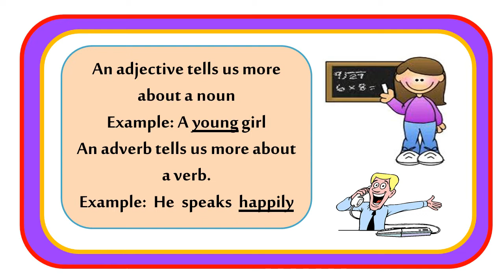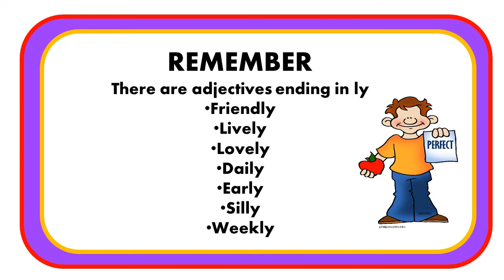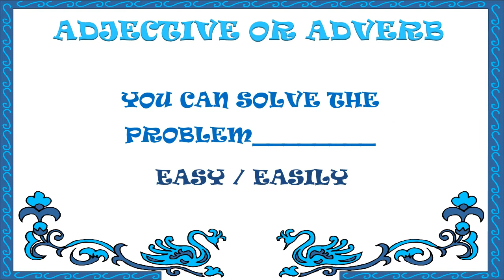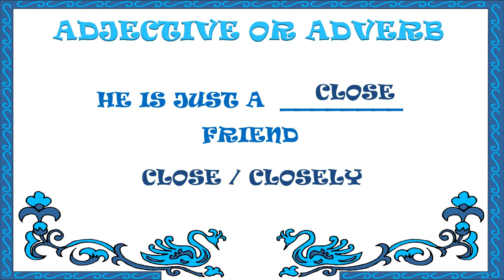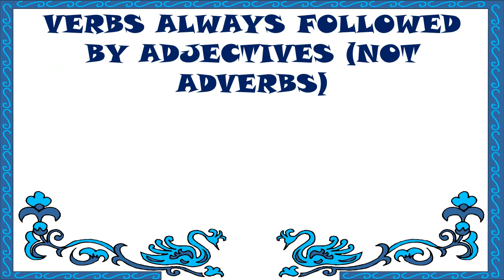Adjective or Adverb Quiz | Perbedaan “Adjective vs Adverb” Dalam Bahasa Inggris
Adverb dan adjective merupakan bentuk part of speech dalam bahasa inggris, kata ini banyak digunakan dalam kalimat bahasa inggris dan sudah pernah kita bahas satu persatu pada materi sebelumnya, namun masih banyak pembelajar bahasa inggris yang cukup kesulitan untuk membedakan kedua kata tersebut.

Oleh sebab itu, disini admin akan menjelaskan nya kepada sahabat SBI semua.

ADVERB

Dalam bahasa inggris, adverb merupakan a word or phrase that modifies or qualifies an adjective, verb, or other adverb or a word group, expressing a relation of place, time, circumstance, manner, cause, degree, etc. (e.g., gently, quite, then, there ).
Dengan kata lain, adverb merupakan sebuah kata yang digunakan untuk menjelaskan keterangan tempat atau waktu dari sebuah peristiwa. Adverb juga banyak ditandai dengan kata dalam bahasa inggris yang berakhiran dengan -ly.
Berikut ini contoh kalimatnya dalam bahasa inggris.
I drive a car slowly (aku mengendarai sebuah mobil dengan pelan-pelan)
He does the home work dilligently (Dia mengerjakan PR dengan rajin)
You should make this cake carefully (Kamu harus membuat kue ini dengan hati-hati)
we will meet somewhere (Kami akan bertemu dimana saja)
We will hold the party at 7 pm (kami akan mengadaka pesta pada pukul 7 malam)

ADJECTIVE

Dalam bahasa inggris, adjective merupakan a word or phrase naming an attribute, added to or grammatically related to a noun to modify or describe it.
Dengan kata lain, adjective merupakan sebuah kata dalam bahasa inggris yang digunakan untuk menjelaskan kualitas pada sebuah benda atau kata benda.

Example :

I have a red apple for you (aku memiliki sebuah apel yang merah untuk mu)
I know a beautiful girl there (aku tau seorang gadis cantik disana)
I have a smart student and I am proud of him (aku memiliki seorang murid yang pandai dan aku bangga padanya)
I know a loyal girl like her (aku kenal seorang gadis yang setia seperti dia)
It is a dangerous animal (ini adalah binatang yang berbahaya)
So, sahabat Bahasa inggris sudah paham bukan perbedaan dari keduanya? semoga dapat bermanfaat ya !

Berikut Media Vidio dan latihan yang sahabat bahasa inggris tonton!